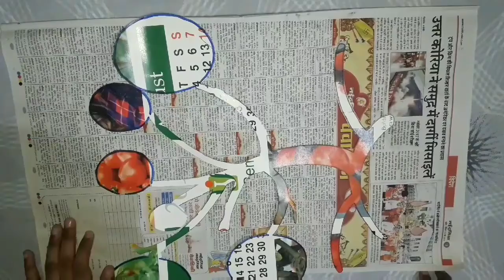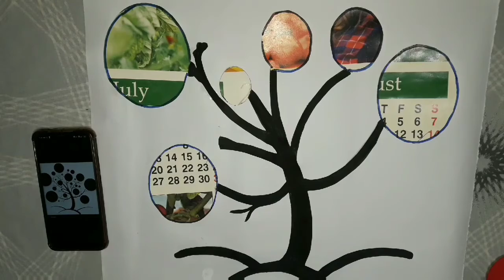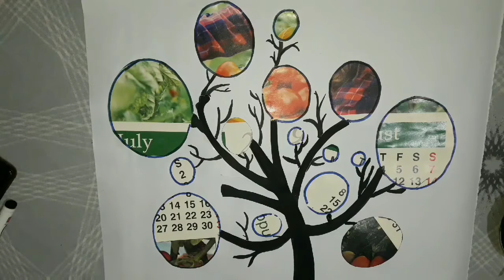TREE FRAME🌳|Wall Decor Ideas You Can Easily DIY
In this video we are showing you all...
Easy to make and Beautiful looking MULTICOLOURED PAPER TREE FRAME for your sweet home...

Material Used:
•Old Wedding Cards
•Old Calendar
•Fevicol Glu
•Double Sided Tape
•Crafting Tools
•Gelatin paper
•Cardboard

If you like it than make sure to

Here we present you every types of learning and skillful Videos...